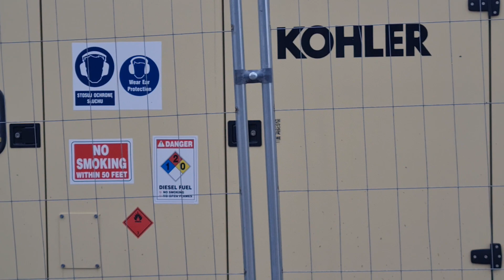Agregat prądotwórczy Kohler